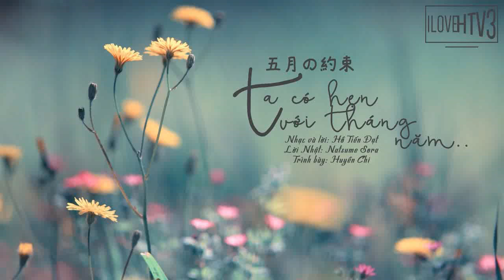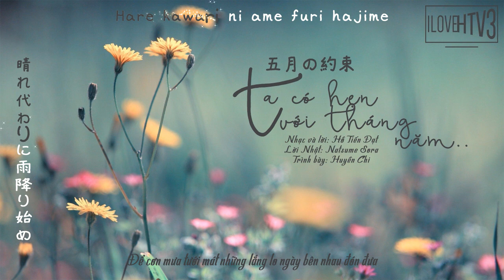Ta Có Hẹn Với Tháng Năm (tiếng Nhật) - Huyền Chi